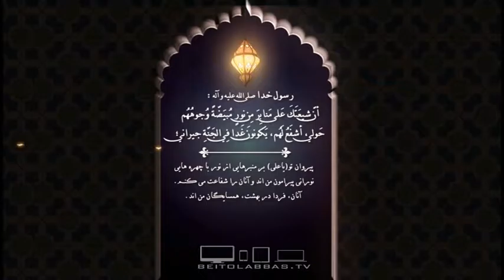نشانه شیعه-منابر من نور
مرحوم علامه امینی
15 شوال 1437